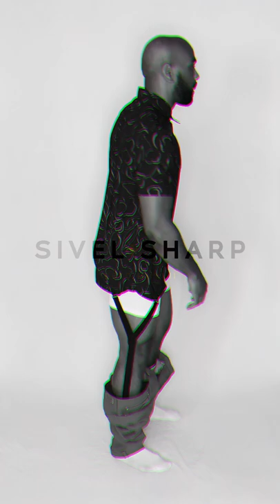SIVEL + SHARP Shirt Stays